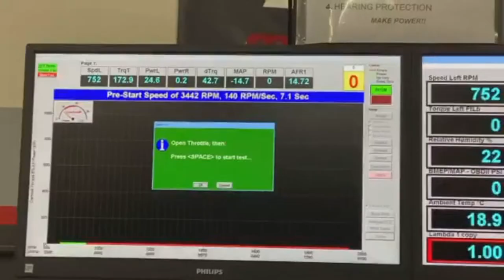Brutal "1126 HP" AUDI RS3 FROM ANOTHER PLANET